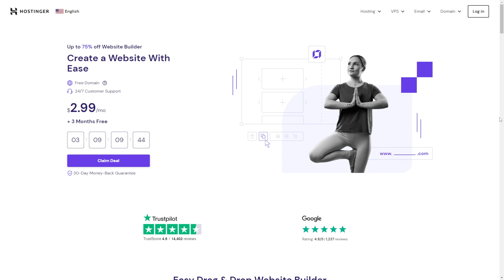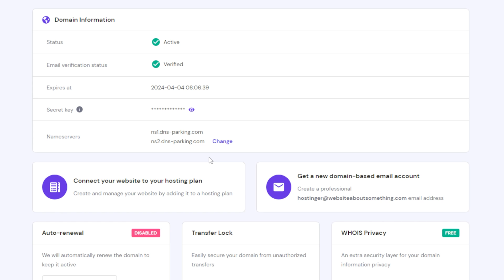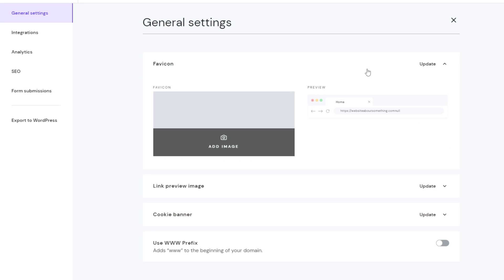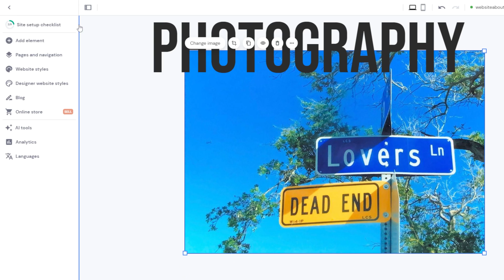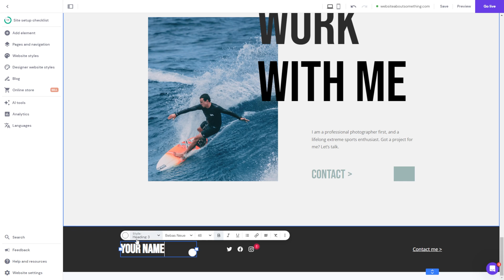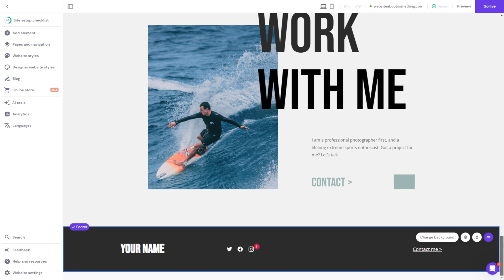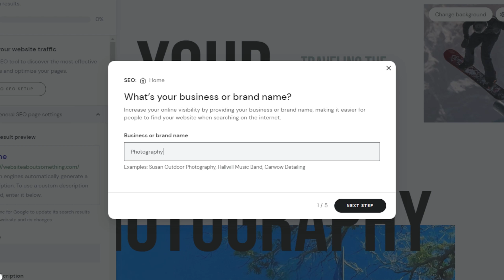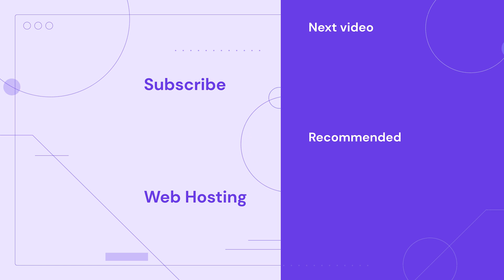How to Create a Portfolio Website with Hostinger Website Builder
Learn how to create a portfolio website in just a few simple steps. Host your website with Hostinger and take advantage of the intuitive Hostinger Website Builder

Having a portfolio website enhances your online presence by showcasing your previous projects. Plus, it helps to build your professional credibility and potential clients’ trust. Watch this video to learn how to create a portfolio website easily using Hostinger Website Builder.

📌 Handy Links

⭐Follow Us⭐

00:00 - Introduction
00:47 - Get a Hosting Plan
01:41 - Register a Domain Name

How to Create a Portfolio Website
02:57 - Pick and Customize a Template
05:43 - Edit the Homepage
08:50 - Create Your Portfolio Page
10:00 - Set Up the About Page
11:27 - Create a Contact Page
12:11 - Optimize Your Portfolio Website for Search Engines
13:16 - Publish Your Portfolio

Here’s how to create a portfolio website with Hostinger Website Builder:

👉 Get a Hosting Plan
All of Hostinger's hosting plans include a drag-and-drop website builder with an SSL certificate automatically installed. Moreover, most of Hostinger’s plans include a free domain name.

👉 Register a Domain Name
Easily claim a free domain name via your new hosting account. You can use your own name with the name of your industry or expertise, or create a custom brand name.

👉 Customize Your Portfolio Website
In this section, you’ll learn how to create a portfolio website with Hostinger Website Builder in just a few steps:

1️⃣ Pick and customize a template.
2️⃣ Edit the Homepage.
3️⃣ Create your Portfolio page.
4️⃣ Set up the About page.
5️⃣ Create a Contact page.
6️⃣ Optimize your portfolio website for search engines.
7️⃣ Publish your portfolio website.